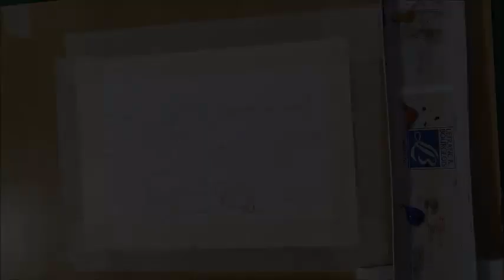Apuntes para acuarelas_Rincón de un pueblo andaluz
Pequeña acuarela tamaño A5 realizada con tres colores básicos, plasmando un rincón de un antiguo barrio andaluz.